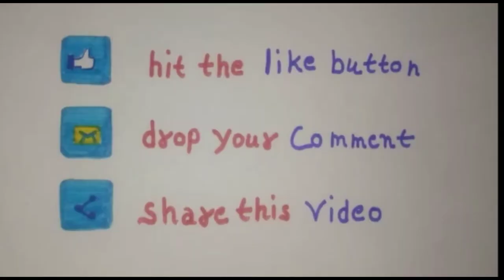swift dzire dent paint work | car repairing work | car denter brothers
new model swift desire dent paint work with insurance claim

YOUTUBE ka real car repairing channel

how to you welding # welding basic
har video real hai aap car repairing ka bara ma jo jana chahta hai aap hume comment ya Instagram , TELEGRAM par massage kar sak ta hai

humara channel car denting or car lover or Jis ka pass car hai unke Liye Hai

THANKS